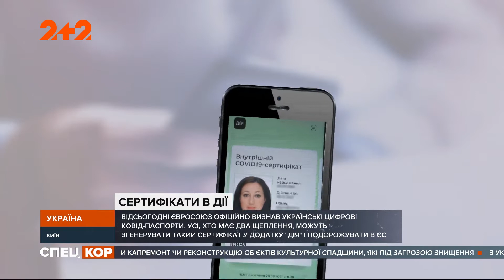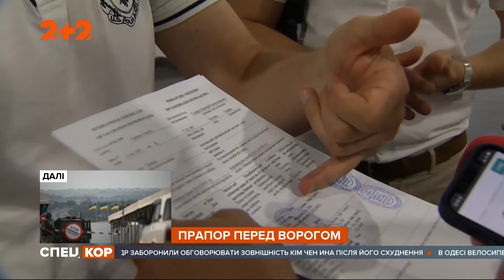Як згенерувати COVID-сертифікат в застосунку "Дія"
Три мільйони українців вже щепилися двічі. Від сьогодні усі вони можуть отримати COVID-сертифікат в застосунку "Дія". Як це зробити, розповіли в сюжеті.